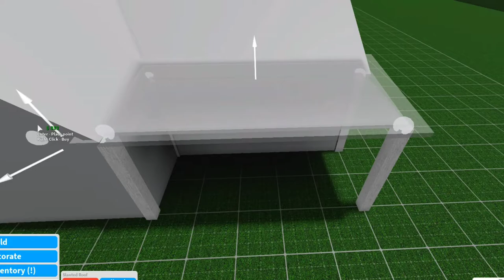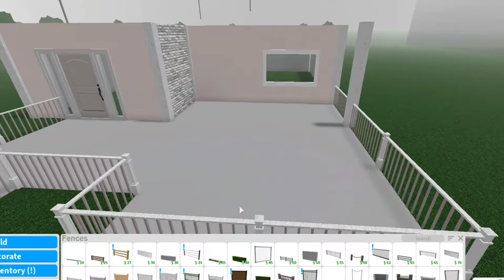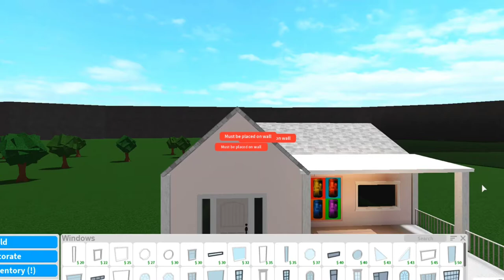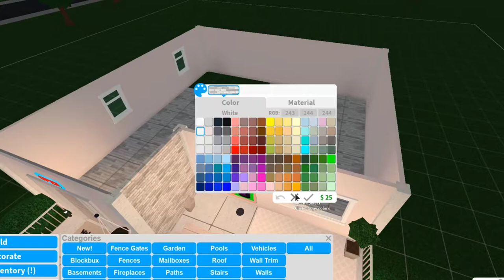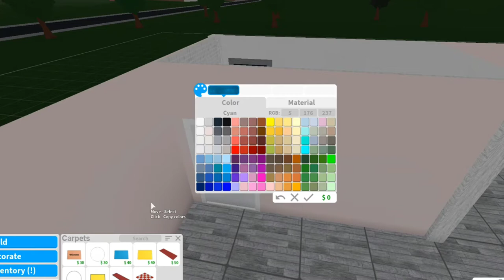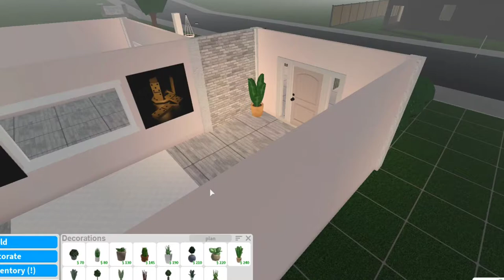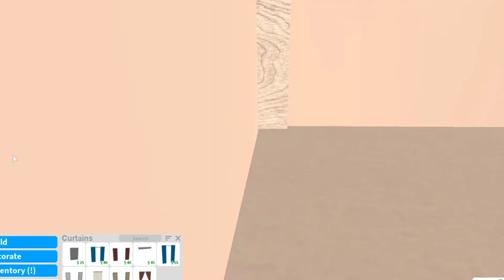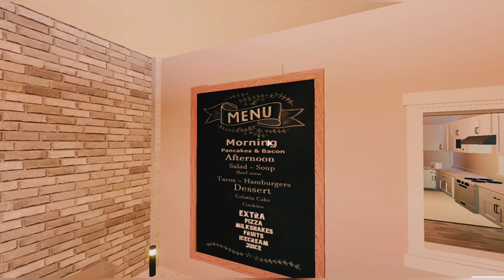Blush Cafe | Speed Build + Tour | Bloxburg | Roblox |Rmpand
Hey, guys in today's building video I decided to build a blush, pink and white themed cafe.
Recommended Quality: 720p or Hd 1280
More House Details
Cafe costs: 20,000- 25,000
The cafe has outside seating for up to eight people.
It has a bathroom, with two toilets and a sink.
As well as a fully functioning kitchen, and a door for exit.
Media/ Music
MEDIA: